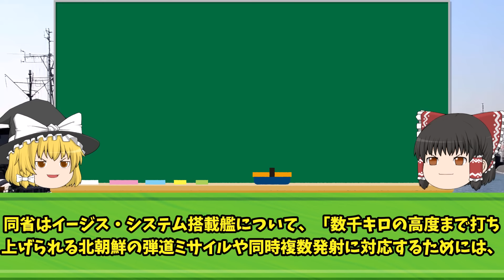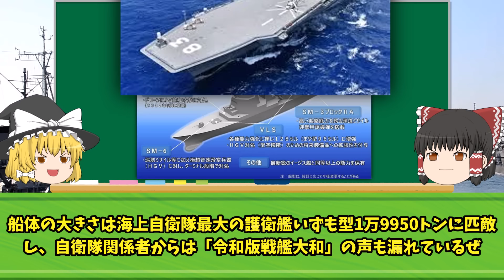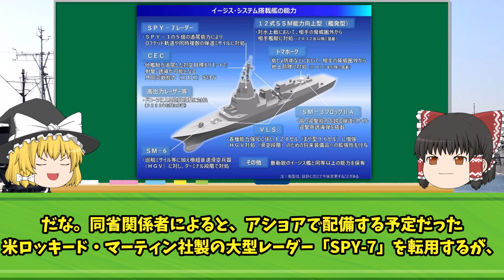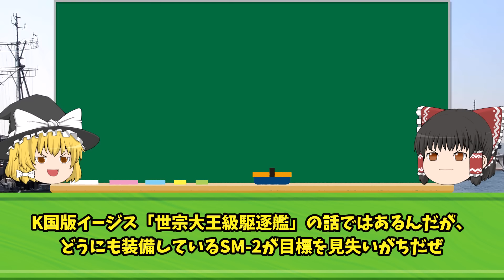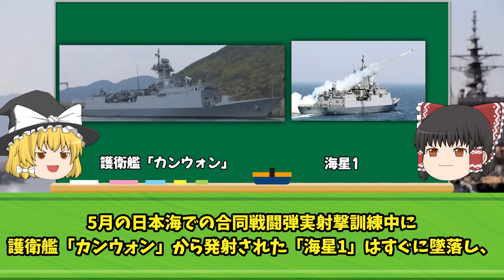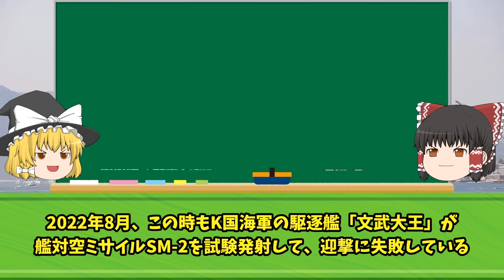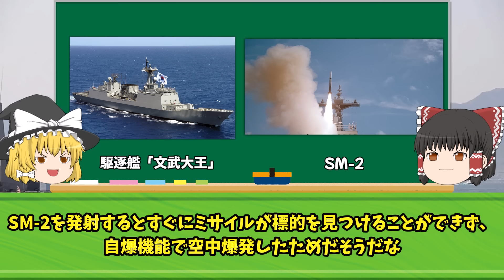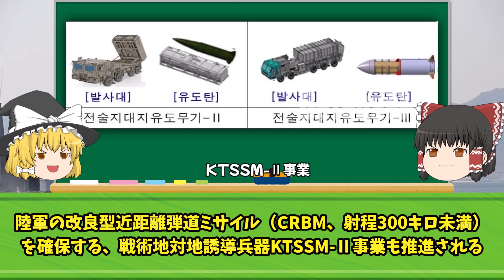韓国イージス艦VS日米イージス艦が、あまりの差に日米軍が大爆笑w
iStock.com/Purplevideos,circotasu,baileystock,komisar,viafilms,3DSculptor,PlotPhoto,snksnksnksnksnk,jjneff,designprojects,AvigatorPhotographer,felixmizioznikov,vesperstock,Treedeo,mutra,Yuri_Arcurs